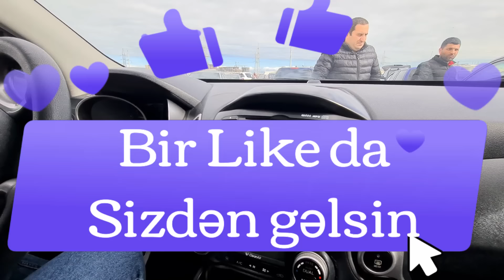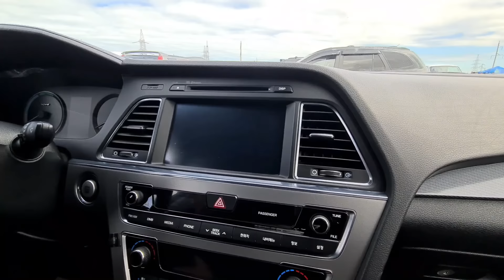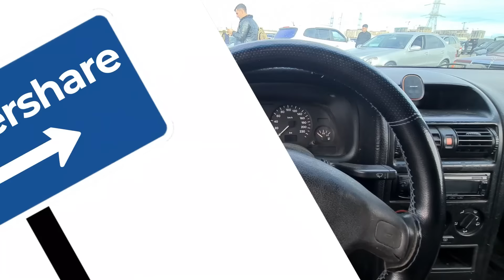Masin bazari BMW-lər, Hyundai Sonata, Palero, Panorama Mercedes, Prius və s. seçilmişlər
Yeni videolarımızı qaçırmamaq üçün kanala abunə olun. Digər videolarımızı bu linkdə izləyin

Əziz avtomobil həvəskarları, yeni videolarımızı qaçırmamaq üçün kanala abunə olub zəng işarəsini basıb bildirişləri açıq qoyun. Əməyə hörmət olaraq videonu bəyənib, dostlarınız ilə paylaşın, fikirlərinizi rəydə gözləyirik. Digər kanalımız

Sumqayıt maşın bazarı bugün ən son çəkiliş, ən son qiymətlər, seçilmiş avtomobillər
sumqayit masin bazari bu gun, sumqayit masin bazari son cekilis, masin bazarinda son qiymetler, maşın bazarında son qiymətlər, maşın bazarı 2024, baki masin bazari, maşın bazarı son çəkiliş, maşın bazarı ən son qiymətlər, sumqayıt masın bazarında en son qiymetler avtotap aftotap Авторынок Азербайджан, Автомобильный рынок Азербайджана, Бакинский Авторынок, АВТОБАЗАР Азербайджана yt:cc=on